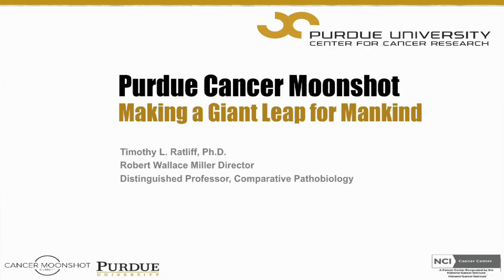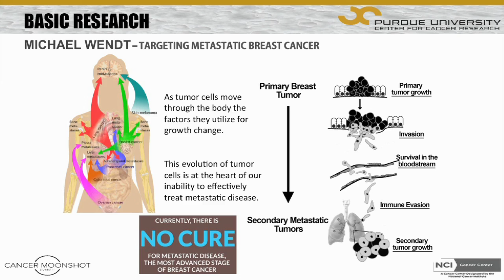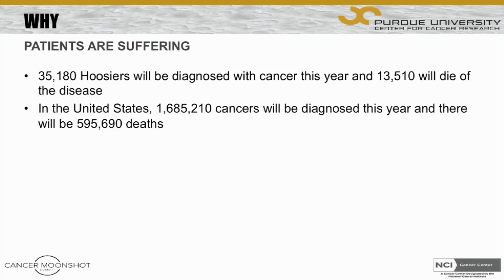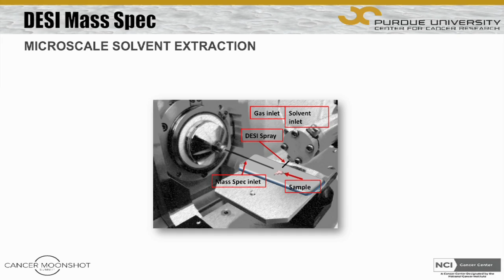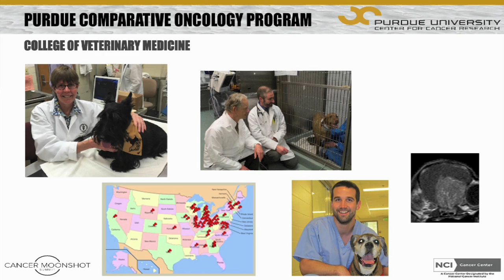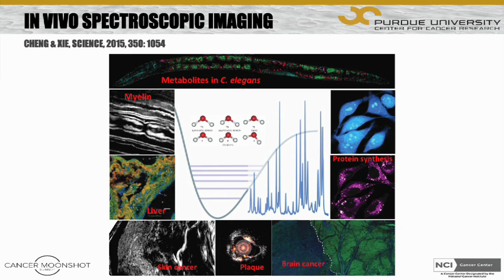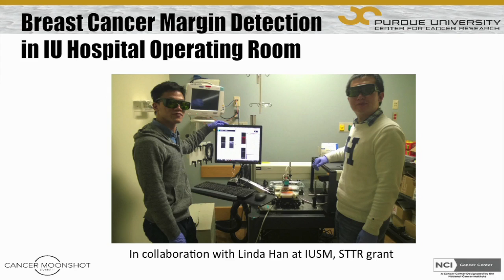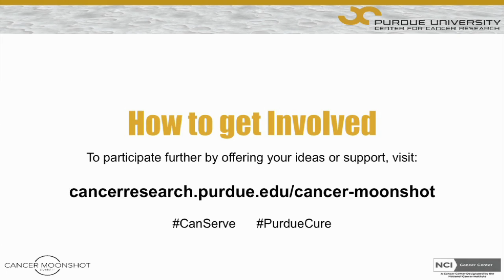Cancer Moonshot Summit hosted by Purdue Center for Cancer Research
On June 29, 2016, the Purdue Center for Cancer Research hosted a Cancer Moonshot Summit at the Armstrong Hall of Engineering at Purdue University.  Moderated by Mike Pigott, the event featured guest speakers Dr. David Wolf, Dr. Tim Ratliff, Dr. Graham Cooks, Dr. Deborah Knapp, Dr. Ji-Xin Cheng, and Ms. Terry Kix.

The Cancer Moonshot initiative seeks to encourage collaborations in the cancer research community which may lead to new discoveries that could finally bring an end to cancer. Purdue University is a world leader in discovery. We put a man on the moon - and now our goal is to lead the way to find cures for cancer! As an awarded cancer center by the National Cancer Institute, the Purdue University Center for Cancer Research is committed to our mission of fighting cancer.

More details from the Summit and about the Cancer Moonshot Initiative can be found at our web